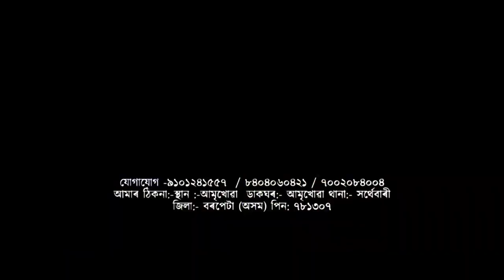Sita Vosmo নাটখনৰ মাতৃ পুত্ৰৰ এটি হৃদয়স্পর্শী দৃশ্য//Sotabdi Theatre 2022-23//Pranjal Deka